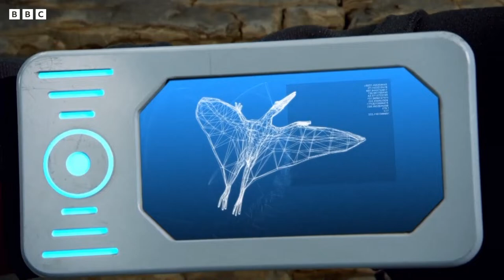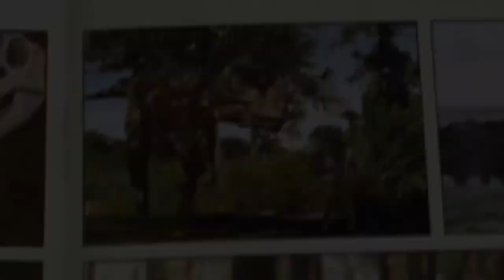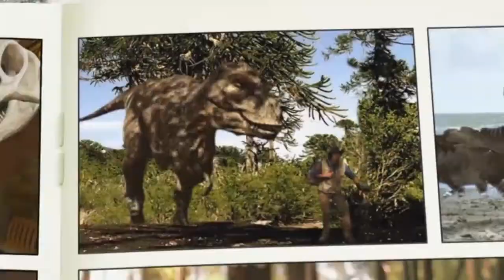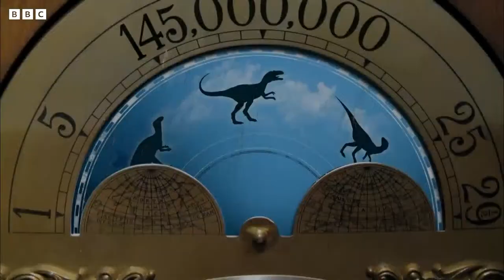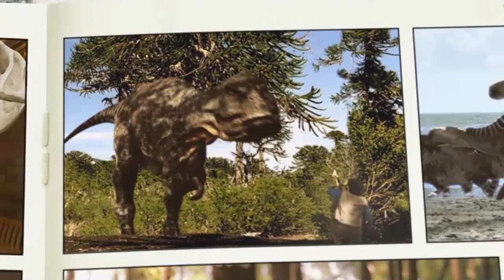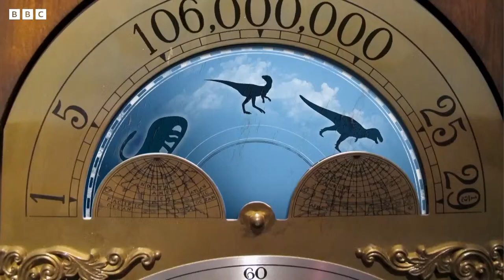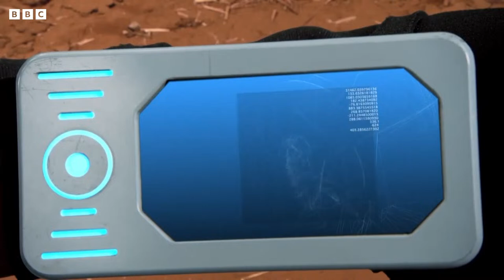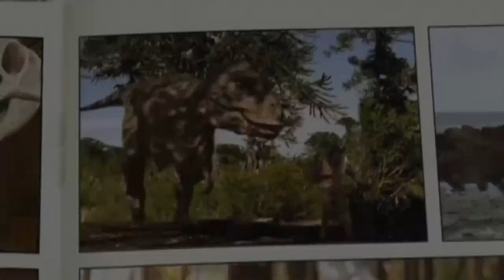🔴 LIVE: Mothersaurus 🥚🦖 | Andy's Dinosaur Adventures